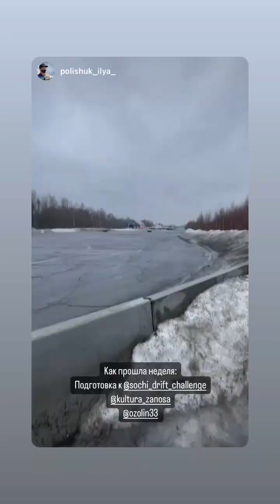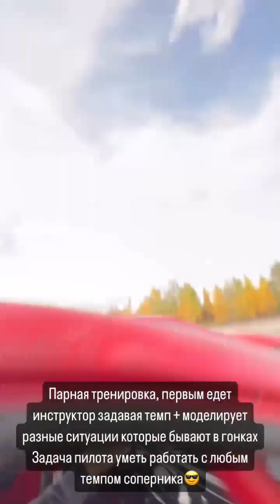Культура Заноса (Instagram stories от 20.03.24)